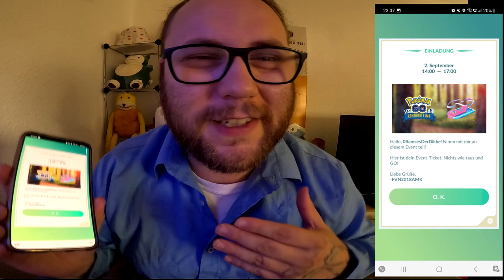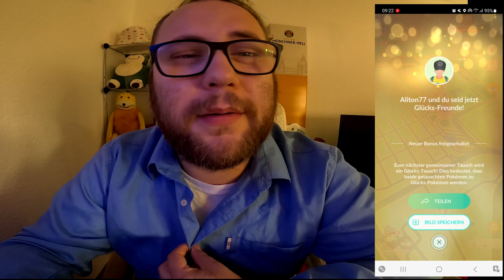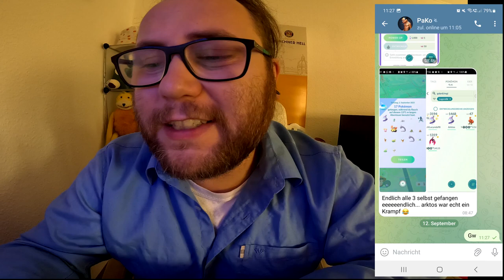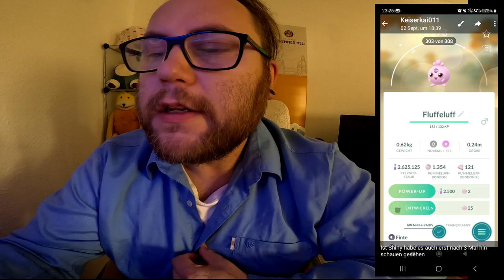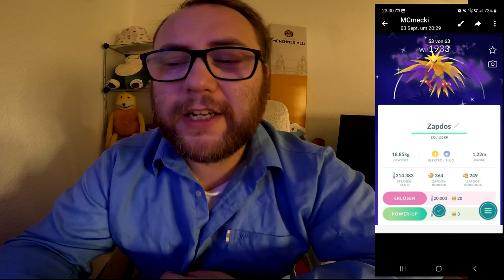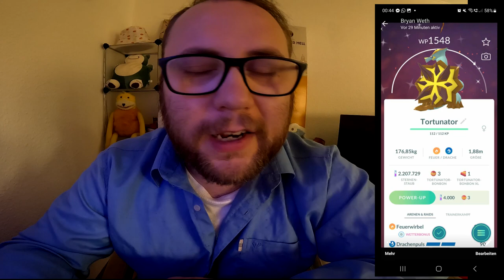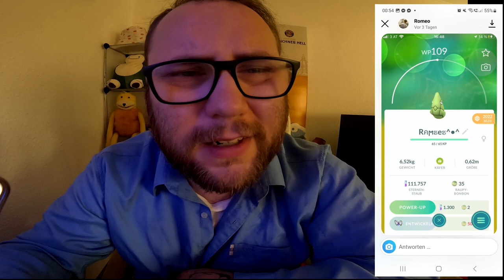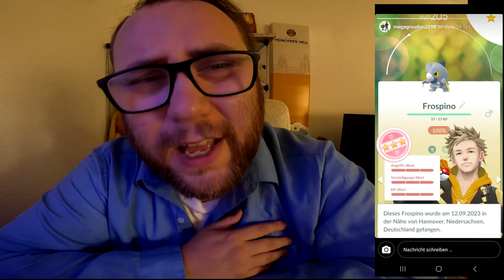Raid Am Mittwoch Vol. 253 (Highlights & Schocker) | Pokémon GO Deutsch # 2665